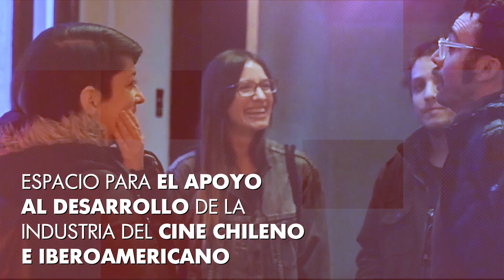15 años de SANFIC